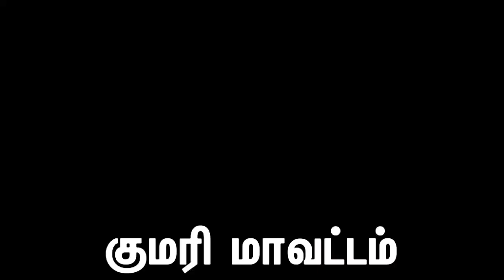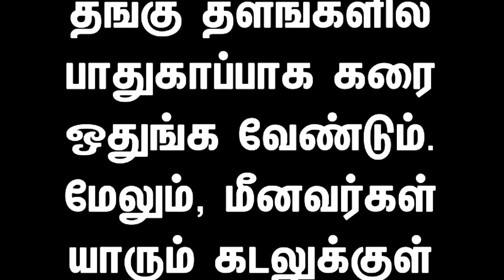மின்சாரம் துண்டிக்கப்பட்டது.. தமிழகத்தில் ரெட் அலர்ட் அறிகுறியை எதிர்கொள்ளும் முதல் மாவட்டம்